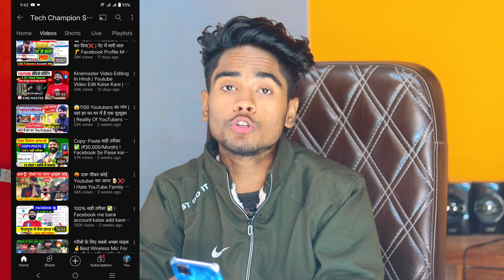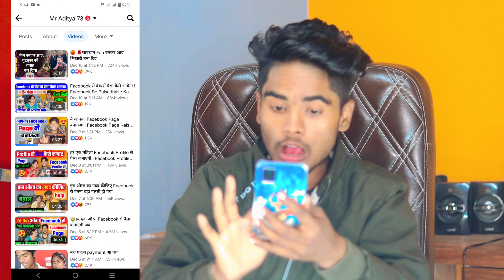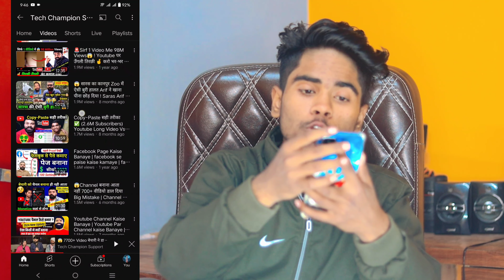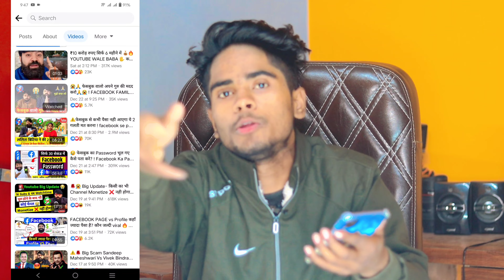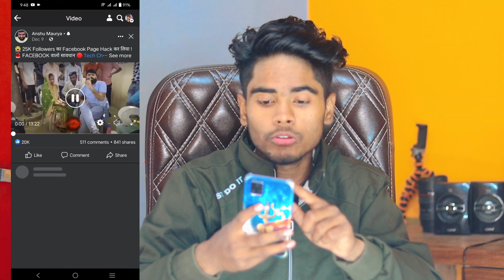🤬 अब होगा World War इस बाबा के वजह से ! YouTube Wala Baba कैसे Froud करता है 🛑 Live देखिए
I'd mraditya73@cm4

My gears
50mm lenc